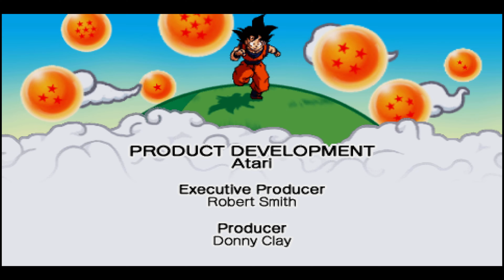Dragon Ball Z: Shin Budokai (UHD60/PlayStation Portable/Blind) 100% (17): Android 0126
Named after the earliest point I could find with the recent and brief stuttering issue.  Should be quickly taken care of afterwards.  01:26

Played on RetroArch with the PPSSPP core.  Also played on my gaming laptop, with the HDMI signal sent to my capture device.

(If anyone signs up, say TheOtherRyan referred you to it)